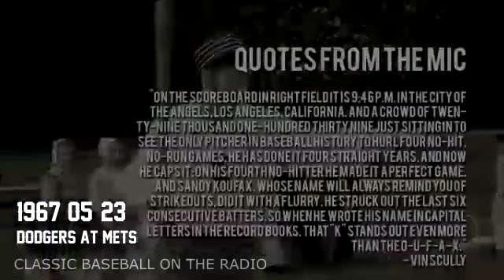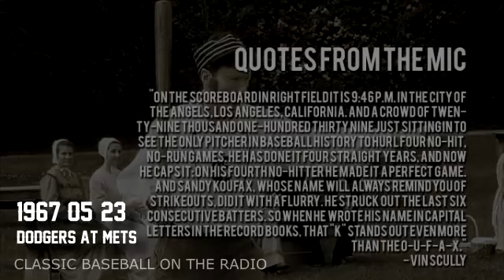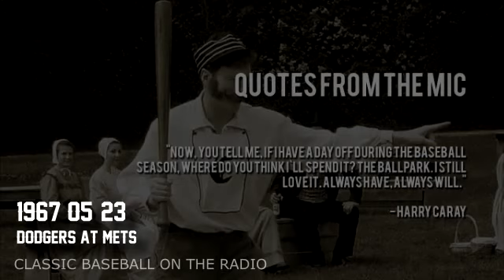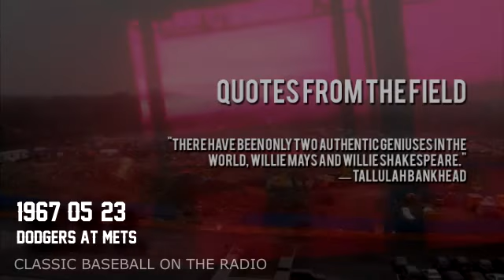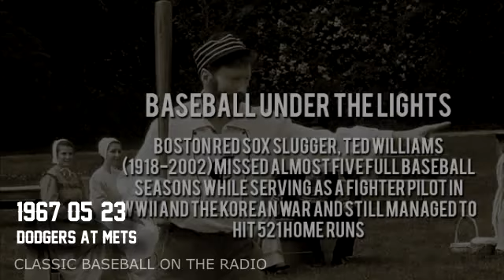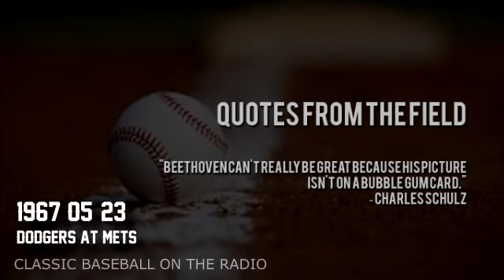1967 05 23 Dodgers at Mets Classic Radio Baseball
Attendance: 32,021
Venue: Shea Stadium

Dodgers
1 Wes Parker 1B
2 Ron Hunt 2B
3 Willie Davis CF
4 Ron Fairly RF
5 Jim Lefebvre 3B
6 John Roseboro C
7 Al Ferrara LF
8 Gene Michael SS
9 Don Drysdale P
Mets
1 Bud Harrelson SS
2 Ed Kranepool 1B
3 Ed Charles 3B
4 Tommy Davis LF
5 Jerry Buchek 2B
6 Cleon Jones CF
7 Ron Swoboda RF
8 John Sullivan C
9 Chuck Estrada P